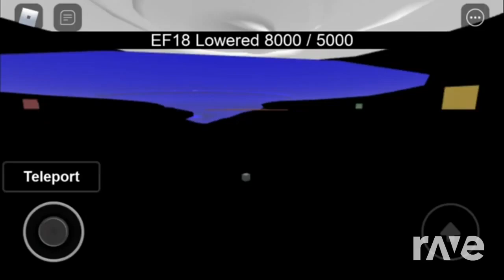Final New Battle EF19 EF20 Old Theme